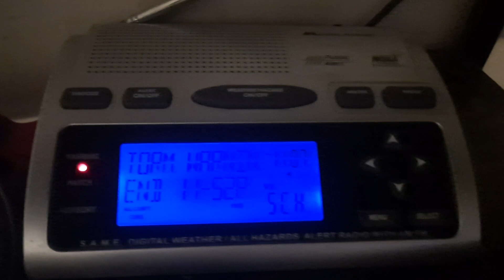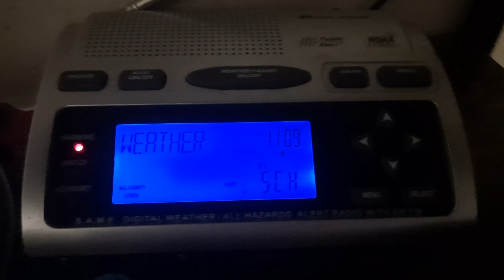Severe Thunderstorm Warning on KJY62